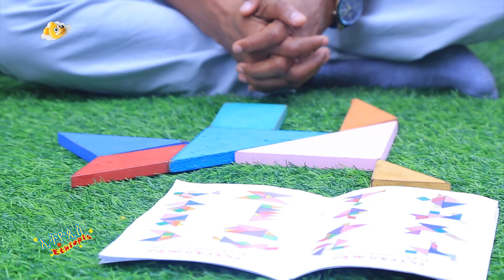Ethiopis TV program/ኢትዮጲስ ቤት/ወላጆችም እንደልጅነታቸው ተጫወቱ ።Andnet Amare